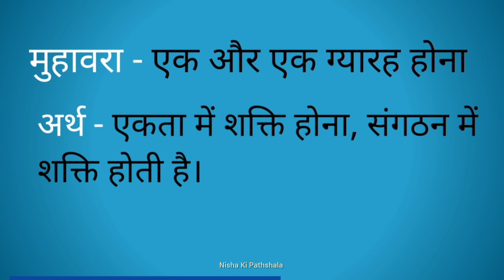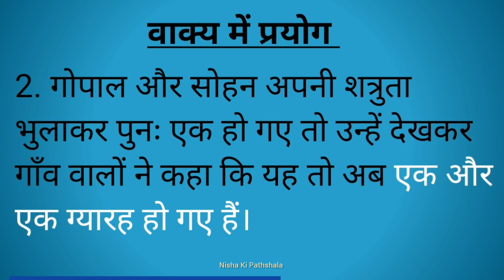Idiom -13 Ek Aur Ek Gyarah Hona l एक और एक ग्यारह होना मुहावरे का अर्थ और वाक्य में प्रयोग l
मुहावरा एक और एक ग्यारह होना का अर्थ और वाक्य में प्रयोग
सभी परीक्षा के लिए महत्वपूर्ण मुहावरे
हिंदी व्याकरण
Hindi Grammar
Idioms
Important Muhavare